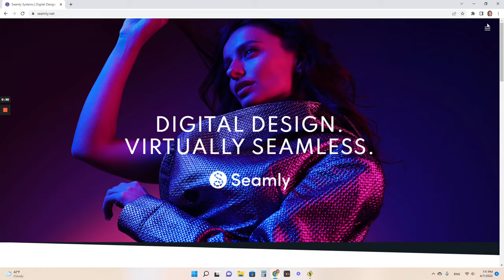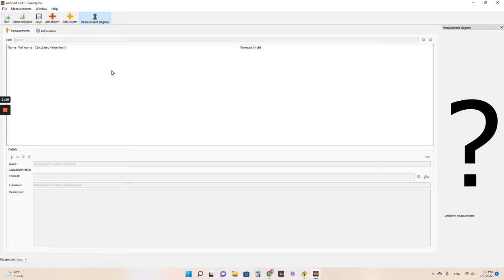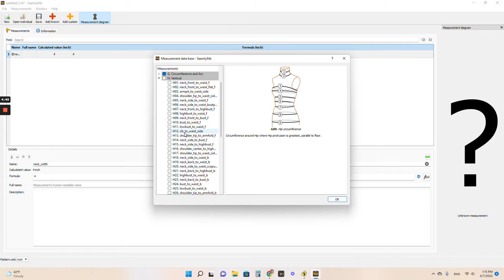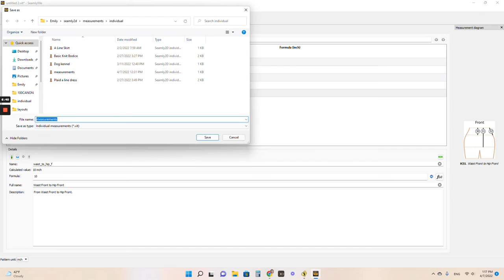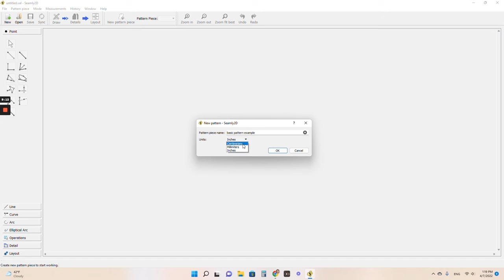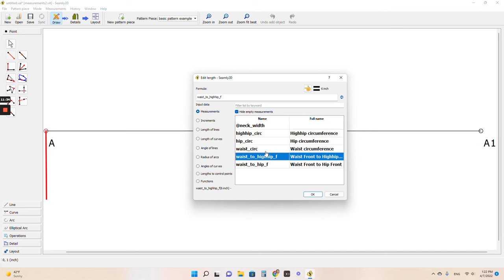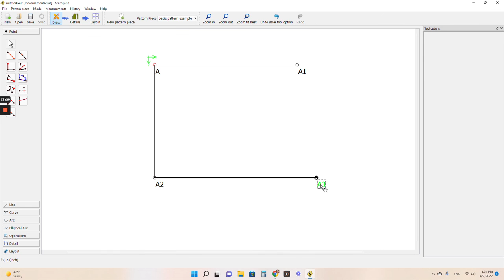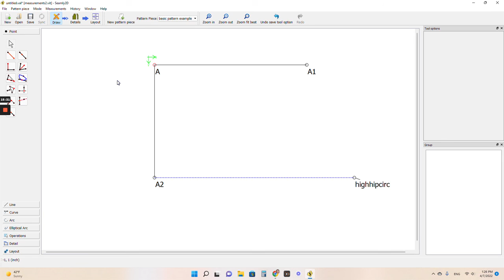How to Download and set up Seamly2D- FREE PATTERNMAKING SOFTWARE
Video 1 in the Seamly2D CAD sewing pattern drafting series.

This is the pattern-making software I use to create all of my sewing videos. I'm going to start uploading videos on how to use this to make patterns, so I thought I had better upload a video on how to download the software and start a new pattern first. I hope you enjoy this and find it helpful, if you have other questions about how to use Seamly2D, there are other videos on how to download it, as well as a forum.

Or you can search for Seamly2D installation, or Valentina installation (it was formerly called Valentina)